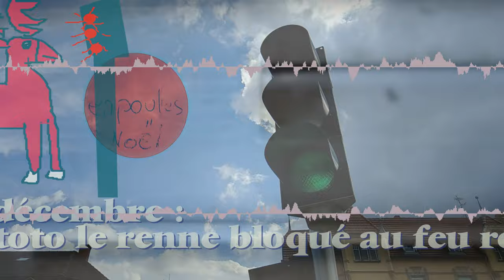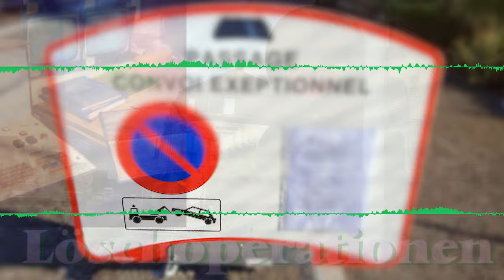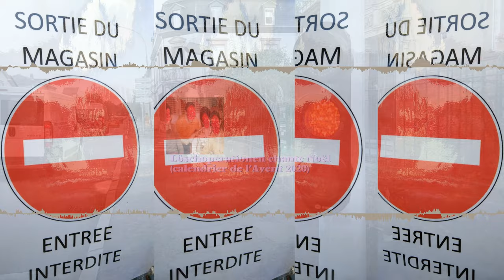20 décembre - Rototo le renne bloqué au feu rouge · Löschoperationen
20 décembre - Rototo le renne bloqué au feu rouge · Löschoperationen

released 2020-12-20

Autogenerated by ambient